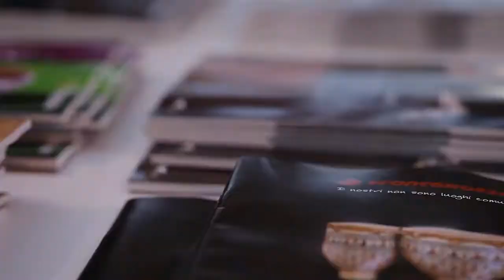TTG 2013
Persone, personaggi e momenti del TTG 2013